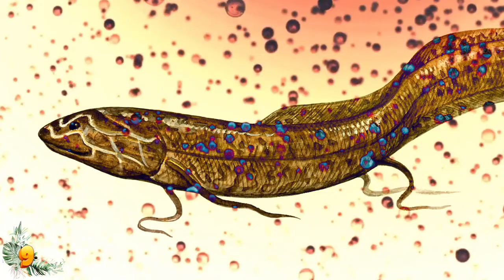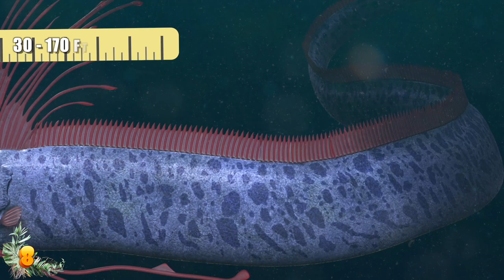10 Scariest Creatures Found Living In Rivers!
From an Amazonian river monster spotted in Florida to a deadly stingray responsible for the murder of a would-be bride, here are 10 of the scariest and most dangerous creatures found in rivers.